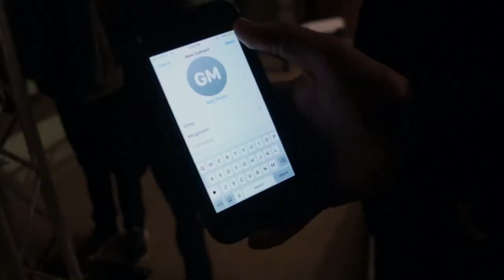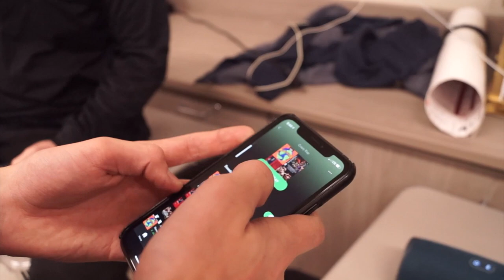We INTERVIEWED a PROFESSIONAL WRESTLER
Middle school showchoir competition at Jasper High School in Jasper, Alabama. Video compliments of the middle school showchoir vlog squad, Coleman, Walker, and Samuel.

Let's see if we can do it before 2021!!